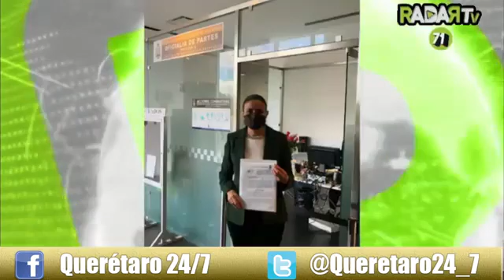Escucha la entrevista de nuestro director de noticiero Aurelio Peña con Paloma Arce.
Apoyar a los jóvenes para que puedan cursar una carrera universitaria, el fondo de la iniciativa para reformar la ley de educación: Paloma Arce